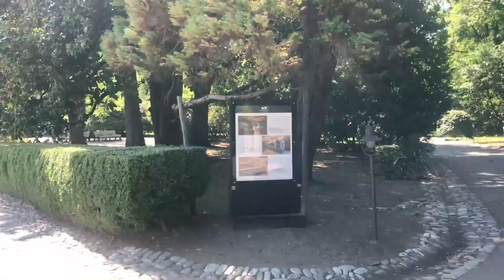VLOG: KAKHETI | 39 HOURS IN TSINANDALI ESTATE | Кахетия | კახეთი | MUSEUM CHAVCHAVADZE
I went to kakheti to do a Video shoot for Acoustics( აკუსტიკა ) show in Georgia and it was one of the best experience, all expenses were paid by the Tv station ( Georgian public broadcast)
FULL VIDEO BELOW: